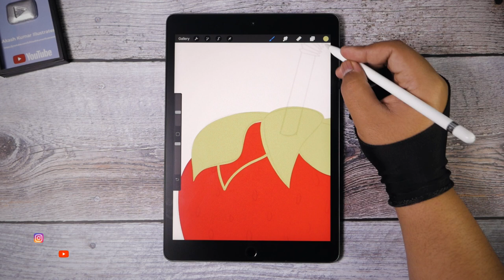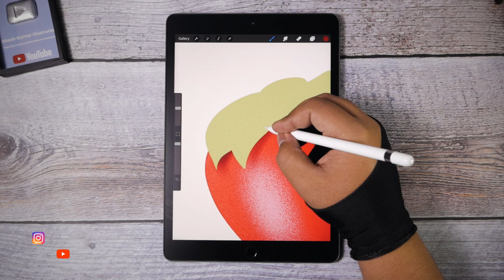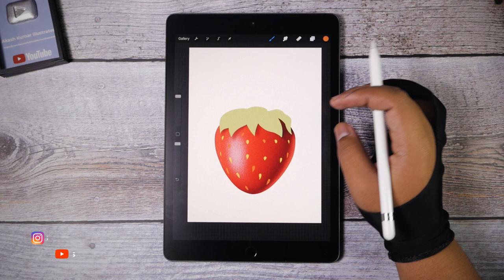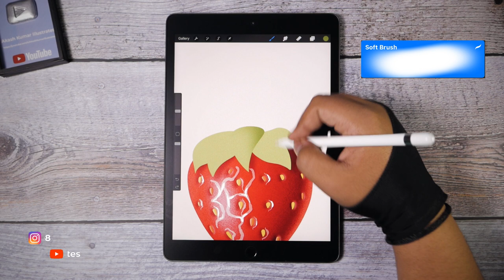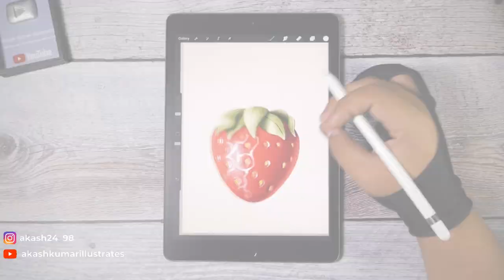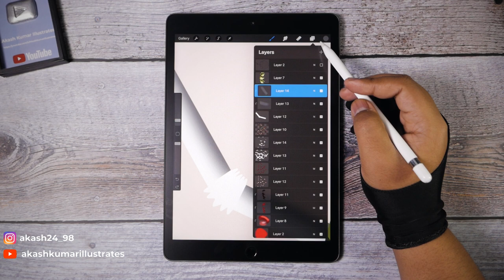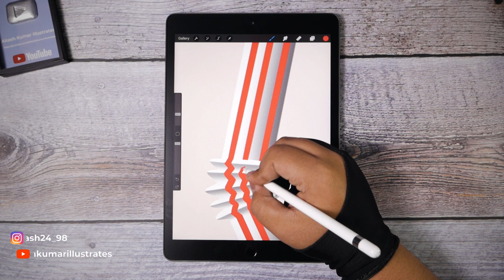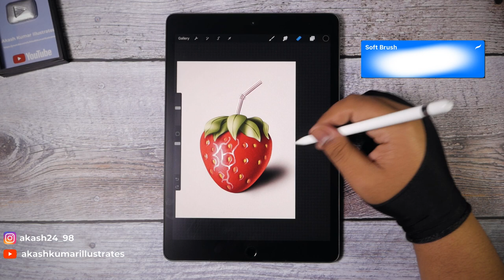STRAWBERRY || iPad illustration made in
Digital illustration of Strawberry made in @Procreate using iPad 7th gen.

Glove I use for drawing:

Screen protector, I use for iPad:

Camera I use for video: